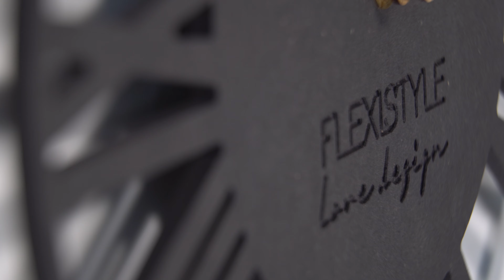Nowoczesny zegar na ścianę Piccolo, zegar ścienny do salonu, który odmieni jego wnętrze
Nowoczesne zegary ścienny nie tylko odmierzają czas, ale przede wszystkim dekorują wnętrza. Z taką myślą tworzymy nasze zegary na ścianę. Pokazany na filmie zegar Piccolo doskonale sprawdzi się w mniejszych pomieszczeniach, na ścianach, gdzie trudniej wygospodarować większą przestrzeń. Na naszej stronie dostępny w wielu wersjach kolorystycznych. Klikając poniższy link przeniesiesz się do naszego sklepu, na stronę z ofertą tego zegara. Jeżeli szukasz innych zegarów przejrzyj całą naszą ofertę, a być może znajdziesz coś dla siebie.